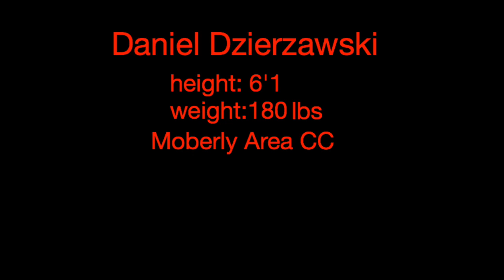DANIEL DZIERZAWSKI 6'1 TOP JUCO PG (2016)